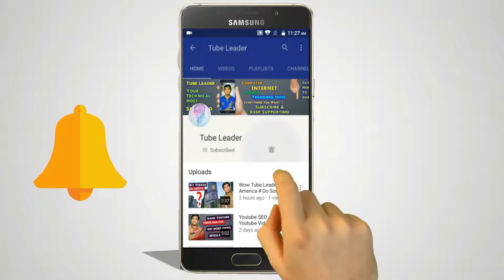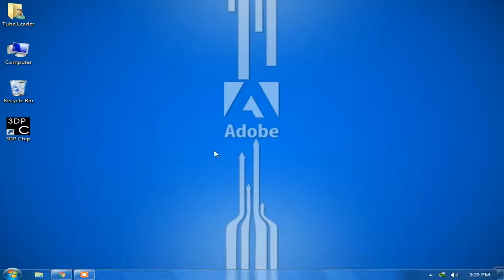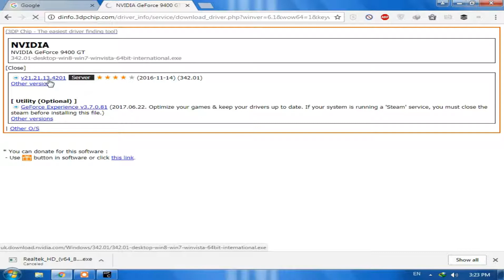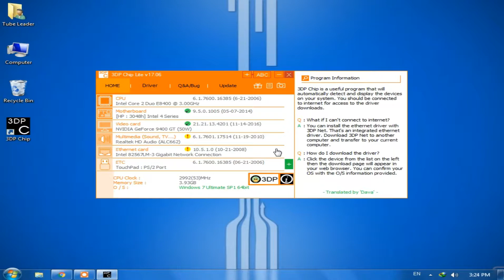How To Download And Install Drivers For All Laptop | Pcs | Driver Pack Solution | Hindi | Urdu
Watch Live Tv Android App
Hi Friends I am Shahzad
Today I am going to tell you how to download drivers for Pc and Laptop.This is very Easy Way To  Download And Install Drivers For All Pc Laptop Easily

This is very easy way to find any Pc or Laptop Drivers and Install on it and its WORKING 100% On your Computer So Dowload This Software and Enjoyyy...